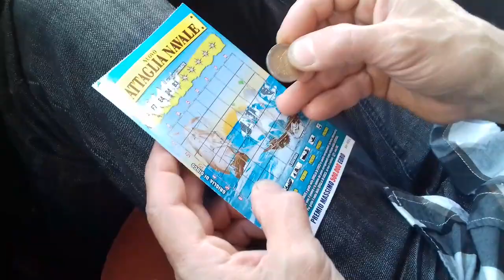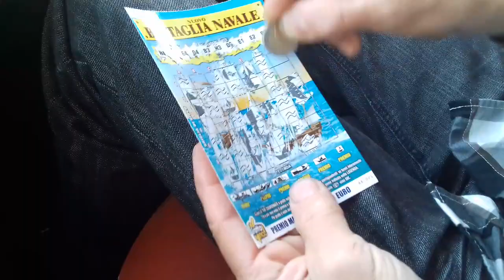Gratta e vinci battaglia navale